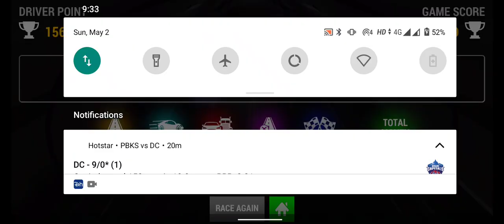vidma recorder 02052021 213130